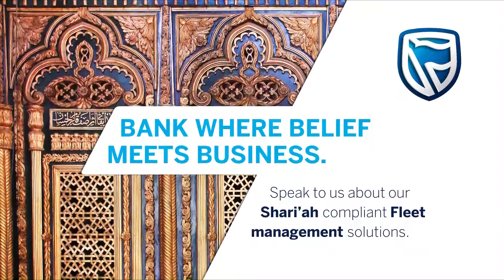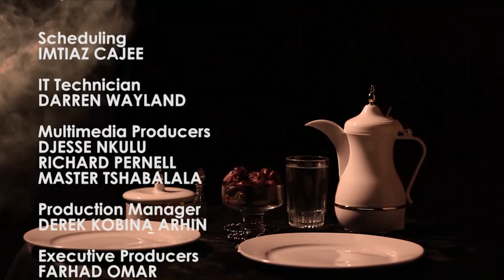Zam Zam & Tumoor 2019 Day 26